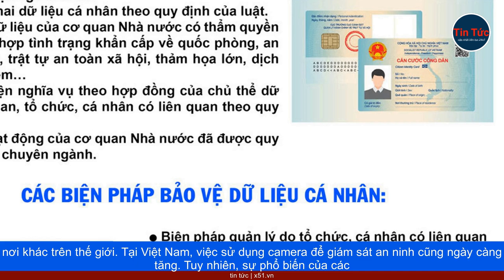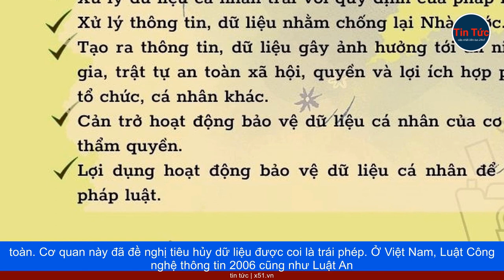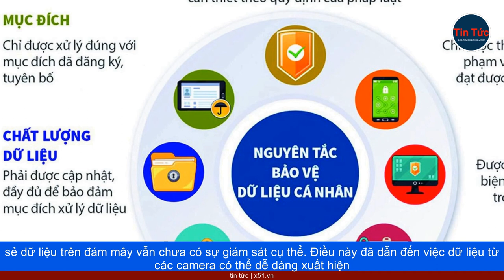BẢO VỆ DỮ LIỆU CÁ NHÂN TRONG CUỘC CÁCH MẠNG 4.0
Trong thời đại Cuộc cách mạng 4.0, việc sử dụng các thiết bị ghi hình và camera đã trở nên phổ biến, không chỉ tại Pháp mà ở nhiều nơi khác trên thế giới. Tại Việt Nam, việc sử dụng camera để giám sát an ninh cũng ngày càng tăng. Tuy nhiên, sự phổ biến của các thiết bị này đặt ra nhiều câu hỏi về vấn đề bảo mật dữ liệu cá nhân. Người dân thường nhìn thấy camera được gắn ở nhiều nơi khác nhau, từ đường phố đến các cơ sở thương mại và văn phòng công ty. Tình trạng này cho thấy sự thay đổi mạnh mẽ trong việc quản lý và giám sát trong xã hội hiện đại. Ngoài việc sử dụng camera, việc chấm công bằng vân tay hoặc nhận diện khuôn mặt cũng đã trở thành phần không thể thiếu trong các doanh nghiệp và cơ quan. Điều này có nghĩa là các thông tin cá nhân của người lao động được thu thập và sử dụng một cách thông thường hơn. Tuy nhiên, sự phổ biến của việc thu thập dữ liệu cá nhân cũng đi kèm với các thách thức về bảo mật và quyền riêng tư. Cần phải tuân thủ các quy định về bảo vệ dữ liệu cá nhân, đặc biệt là Luật chung về bảo vệ dữ liệu của Liên minh châu Âu. Quy tắc cơ bản của bảo vệ dữ liệu cá nhân bao gồm tính hợp pháp, có giới hạn và minh bạch trong việc thu thập và sử dụng dữ liệu cá nhân. Điều này đặt ra một thách thức quan trọng đối với việc quản lý dữ liệu cá nhân trong cuộc cách mạng 4.0. Hãy đảm bảo rằng việc thu thập, lưu trữ và sử dụng dữ liệu cá nhân của bạn hoàn toàn tuân theo các quy định về bảo vệ dữ liệu và tôn trọng quyền riêng tư của mọi người.